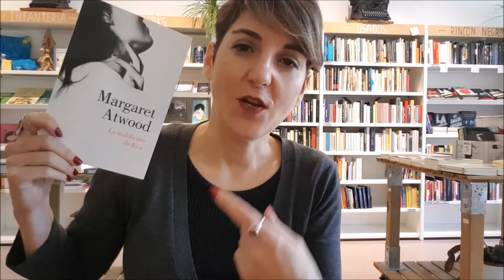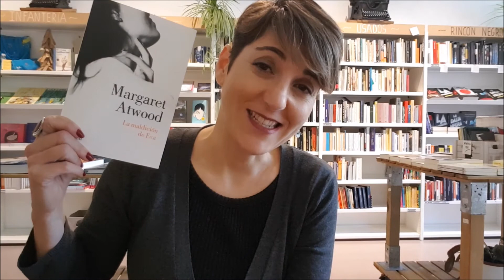"La maldición de Eva", de Margaret Atwood, (Menú semanal 31-10 al 4-11 de 2017)